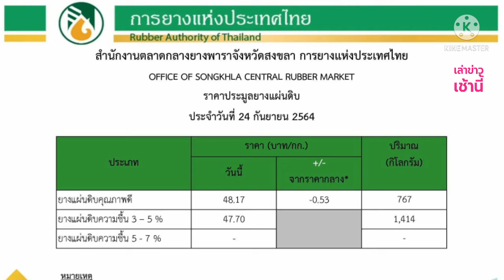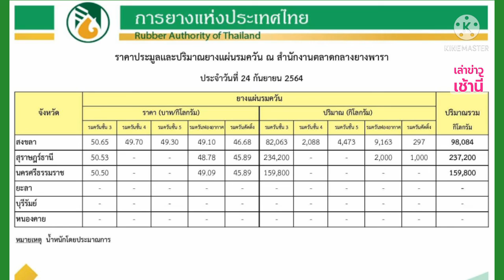ราคายางพาราวันนี้ 24 กันยายน 2564 | อัพเดตราคายางล่าสุด | การยางแห่งประเทศไทย | เล่าข่าวเช้านี้